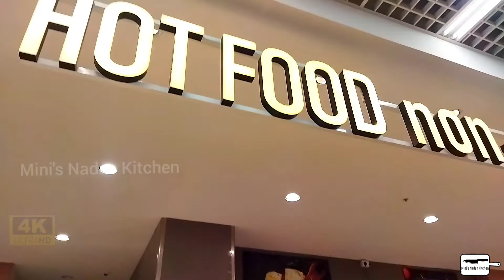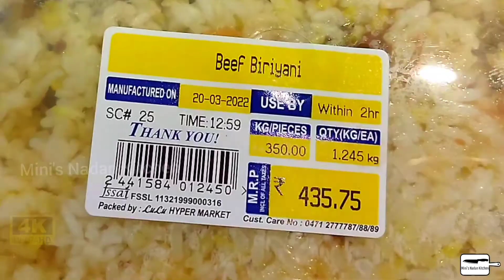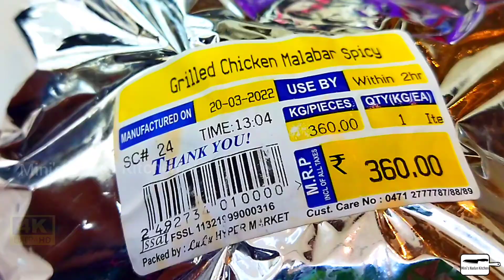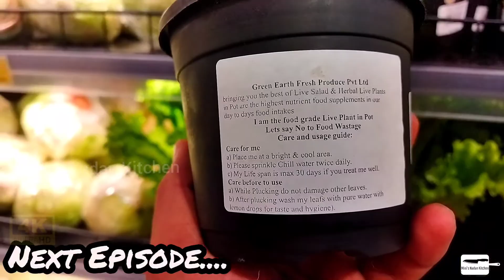ലുലു മാളിൽ ബിരിയാണിക്ക് ഇത്രയും വിലകുറവോ | Lulu Hypermarket Food Court | Mutton Biriyani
തിരുവനന്തപുരം ലുലു മാളിലെ ഹൈപ്പർ മാർക്കറ്റിൽ പൊതുവേ എല്ലാ സാധനങ്ങൾക്കും വില കുറവാണ്. കൂടാതെ നല്ല ഗുണമേന്മയുള്ള സാധനങ്ങളും. ഏറ്റവും മികച്ച ഭക്ഷണസാധനങ്ങളാണ് ലുലു ഹൈപ്പർ മാർക്കറ്റിൽ ഉള്ളത്. പോക്കറ്റ് കാലിയാക്കാത്ത വിലയും. ലുലുവിലെ ബിരിയാണി, ചിക്കൻ വിഭവങ്ങൾ രുചിക്കാം.